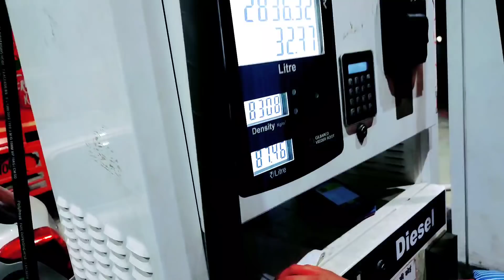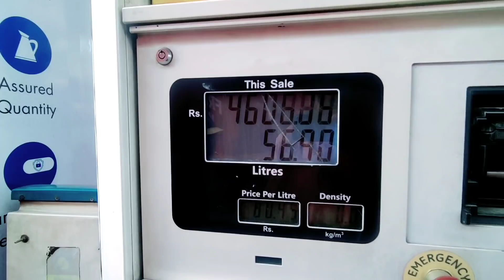Day Night Continue Driving (Savda To Srinagar) Flight✈️ truck_life Banana Loaded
Day Night Continue Driving (Savda To Srinagar) Flight✈️ truck_life Banana Loaded ‎@Karan Chogawan
Savda To Srinagar Flight ✈️ Banana King // Mandi Time 72 Hours // Super Fast Flight ✈️

hit likes.
Thanks u so much for all.

Delhi to Kashmir Truck Driving..

Tennessee trucker

Truck lover

Indiana truck

Jammu truck

Sethi Xpress

Limitless Indiana

All types truck

Transport live

Truck lifestyle

 Indiana truck driver

Vlog jammu

js films

jatt prabhjot

Vlogger

indiana jack trucker

indiana jack trucker new

Flying beast

Gouravzone

Daily vlogs

Trucking vlogs

Truck vlog

Transport tv